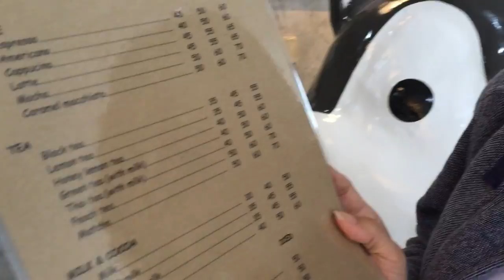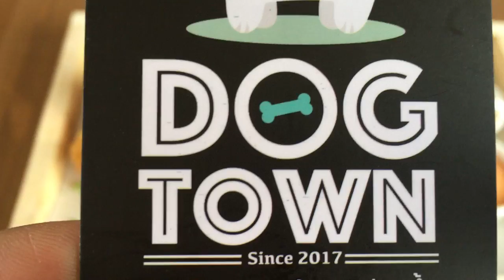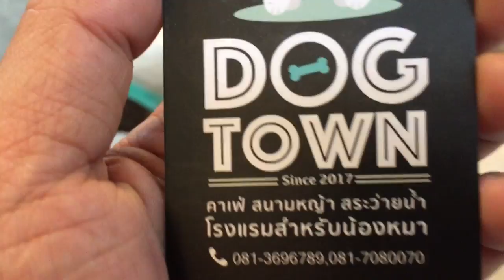Dog Town Dog Cafe คาเฟ่น้องหมา แห่งแรกในอุดร : Banana Diary